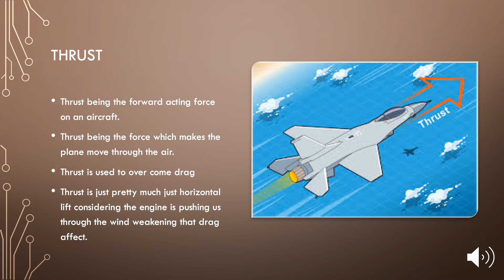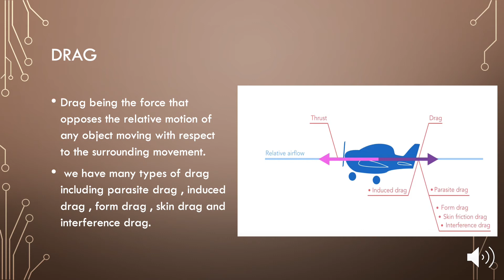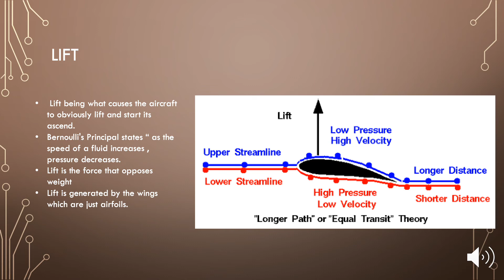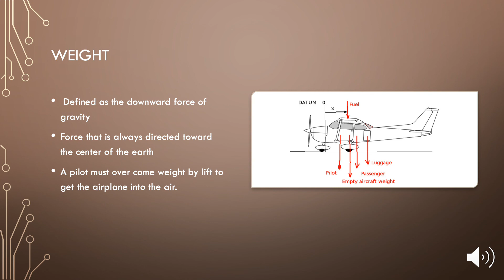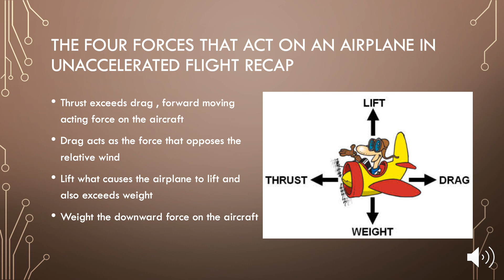The four forces acting on an airplane